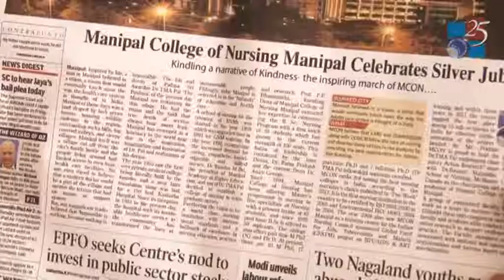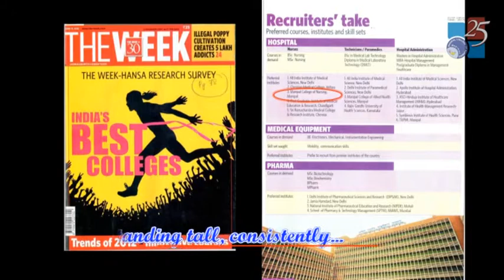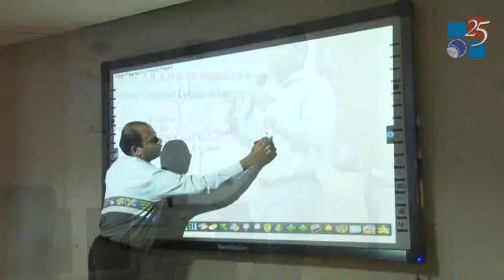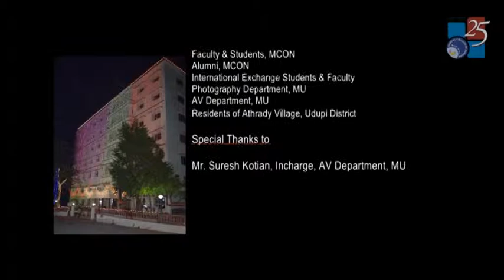Manipal College of Nursing Manipal - Silver Jubilee Year Documentary (2015)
Manipal College of Nursing, is a constituent institution of Manipal Academy of Higher Education (MAHE), Manipal.
MANIPAL COLLEGE OF NURSING, ONE OF THE LEADING INSTITUTIONS IN INDIA FOR NURSING EDUCATION AND RESEARCH, WAS ESTABLISHED IN 1990.
The college is certified by ISO 9001: 14001 and also recognized by the National Assessment and Accreditation Council (NAAC). It is ranked 3rd among top nursing colleges in India by The Week. MCON has progressively grown in strength and scope over the years. It has highly qualified faculty, excellent infrastructure and the university's teaching hospitals, which provide a wholesome experience in nursing education.

Our mission is to be a world class nursing institution with international standards and a hallmark of excellence in nursing education, practice and research.
The institution has six clinical nursing departments and each department has ongoing research projects.

For the first time in India, an Endowment Chair to promote research in nursing has been established at MCON Manipal by the Manipal Academy of Higher Education in 2013.

Manipal College of Nursing at Manipal is recognised by the Karnataka Nursing Council (KNC) and Indian Nursing Council (INC).

Manipal College of Nursing Manipal has collaborations and partnerships with

Ngee Ann Polytechnic, Singapore
Middlesex University, UK
Mc Master University, Canada
Hochscule Bremen University, Germany
University of Nottingham
Auckland University of Technology, Auckland, New Zealand
MGHS Institute of Nursing Massachusetts University Boston
Manipal College of Nursing, Manipal – a constituent Institution of Manipal Academy of Higher Education is recognised by the Indian Nursing Council, New Delhi.

This documentary was made on the occasion of  calebrations of SILVER JUBILEE year of Manipal College of Nursing in 2015.
Video Type - Documentary
Title - A Narrative of Kindness AN INSPIRING MARCH OF MCON
Copyrighted to - Manipal College of Nursing Manipal and MAHE Manipal.